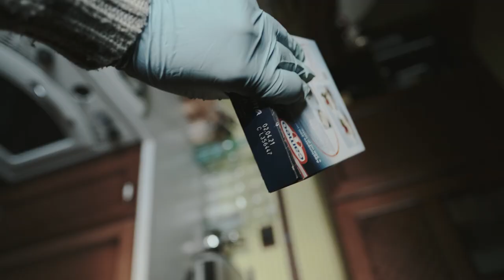LA PANNA COTTA, di Pietro Albino Di Pasquale - Trailer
Il trailer di "La panna cotta" di Pietro Albino Di Pasquale, cortometraggio finalista al premio "Sorriso Rai Cinema Channel" 2021 per la XVI edizione del Festival internazionale del film corto "Tulipani di Seta Nera".

Per vedere questo e gli altri corti partecipanti in versione integrale